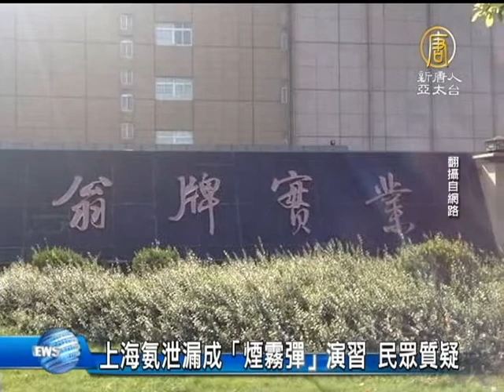【上海氨泄漏_中國真相最新新聞】上海氨泄漏成「煙霧彈」演習 民眾質疑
【中國真相新聞】(China Breaking News) 8月31號，上海發生了一起造成數十人傷亡的液氨泄露事件。有民眾在事故前2小時，就向媒體反映，聞到「刺鼻怪味」，但環保部門說，是「在進行煙霧彈演習」。事故的原因究竟甚麼？死傷是否無法避免？一起來深入了解。【新唐人亞太台2013年9月1日訊】

31號上午11點，位於寶山區豐翔路的「翁牌冷藏實業有限公司」發生液氨泄漏事故。僅根據寶山區政府在微博上的通報，目前已造成15人死亡，25人受傷。

上海寶山區豐翔路宏爾物流有限公司員工：「擔心，死了那麼多人肯定擔心呢。這種事情肯定不能再次發生，再次發生的話這個多嚴重，這是安全隱患問題啊！」

雖然是突發事故，但也有居民質疑，死傷原本可以減輕，甚至避免。

因為在上午8點多，附近多個小區的居民和網友，就向當地的《新民晚報》反映，空氣中有強烈的刺鼻味道，令人眼痛、喉嚨痛，疑似化學物泄漏。兩小時後，閘北區環境監察支隊負責人才給出了解釋。

上海環保熱線：「我們這的確是有收到居民向我們這反映有氣味，我們初步調查下來，是有關部門在進行煙霧彈的演習。」

然而就在一小時之後，造成數十人死傷的慘劇發生了。官方稱，事故原因仍在調查之中。而環境監察支隊又拒絕透露，所謂演習「煙霧彈」的部門。目前，事故真相仍然在「煙霧」之中。